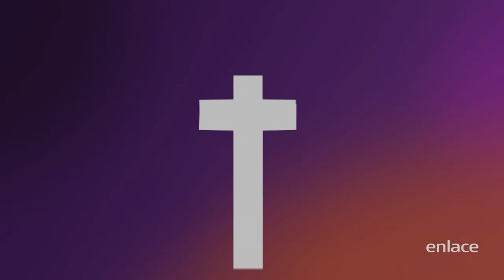Mariam Delgado - Maratónica Febrero 2021 - Enlace TV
Año de incremento de sueños y visiones. Si esta palabra bendijo tu vida, puedes sembrar en el botón de Donar o bien ingresando a